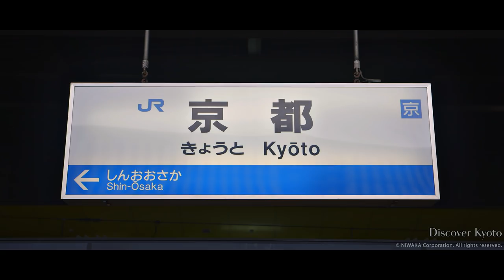Beautiful Kyoto: Amazing Cherry Blossoms (Sakura 2015)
Cherry blossoms, known as "sakura" in Japan, have the power to pull thousands of visitors to Kyoto from across the globe. Why?
Sakura is a sign that spring has arrived, and just like spring, the flowers bring a vibrancy and sense of new life in to the city. Due to heavy rain and general grey weather sakura viewing conditions this year were not considered to be at their best, but we wanted to show you that rain or shine, sakura in Kyoto still puts on a beautiful show and is definitely worth traveling a million miles or more for. What do you think, Kyoto Fans? Which scenes from the video are your favorites?

00:22 - Maruyama Park
00:34 - Philosopher's Path
00:58 - Arashiyama (Togetsukyo Bridge & Kotokikichaya Mochi Shop)
01:09 - Haradani-en Garden
01:32 - Okazaki Canal
01:56 - Kamogawa River
02:08 - Heian Shrine
02:19 - Taizo-in
02:30 - Daikaku-ji
02:42 - Keage Incline
02:54 - Kiyamachi-dori
03:06 - Hirano Shrine